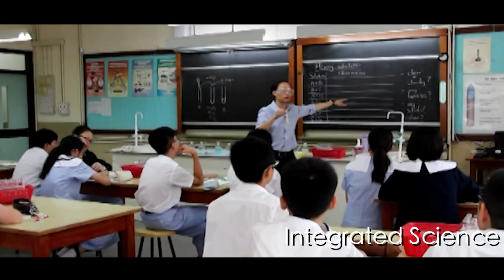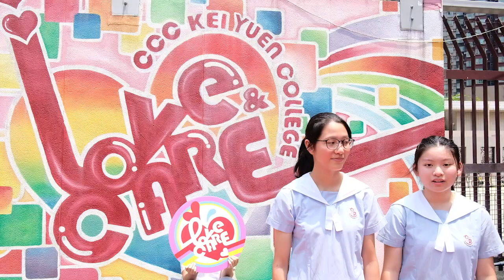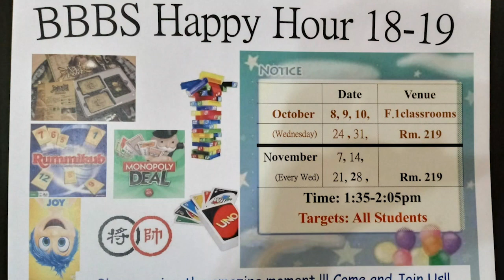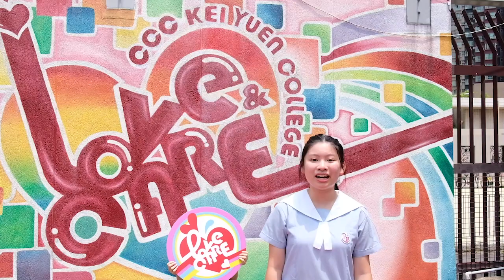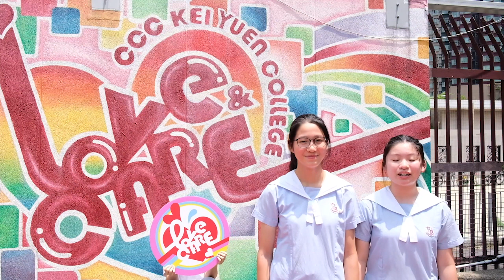中一新生如何適應校園生活